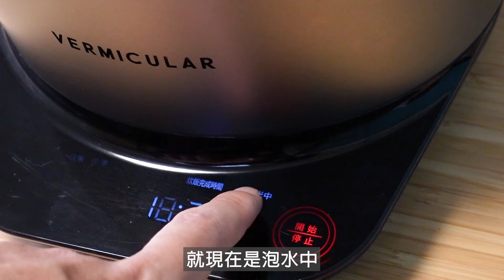【日本人怎麼煮飯】從洗米到煮米，5個秘訣煮出最香Ｑ美味的白飯 | 日本男子的家庭料理 TASTY NOTE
白飯可以說是日本人的靈魂，便利商商店甚至有賣只有米跟鹽巴口味的飯糰。怎麼煮出好吃的米也一定是學料理的第一課！跟著我做就可以做出最香Ｑ美味的米飯。推薦你們試試看！

0:00 前言
0:35 洗米方法
3:52 煮米方法
7:41 試吃

★日本男子的日式家庭料理 TASTY NOTE★

LINE官方帳號：@tasty.note(一定要加＠喔)
如果信件寄出後2天內沒收到回信，
請至facebook或instagram直接留言給我們。

📍同場加映

如果可以的話請幫我翻譯英文字幕(´・ω・`)
★自我介紹★

大家好，我是KAZU（日本人）
我是愛講廢話的家庭料理研究家♡
介紹給你們一些輕鬆做的日式家常菜食譜的頻道♡
希望能藉由分享這些食譜，讓大家不用出國也能嚐到純粹的日式風味♡